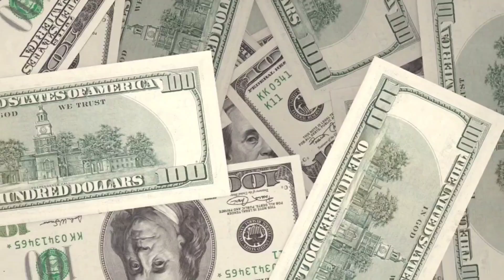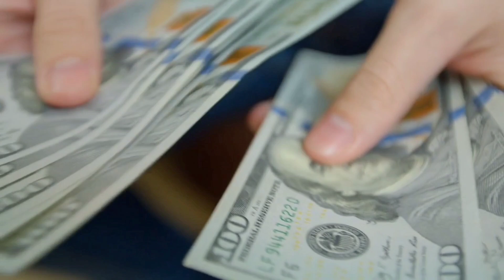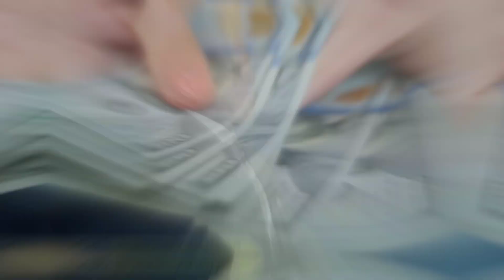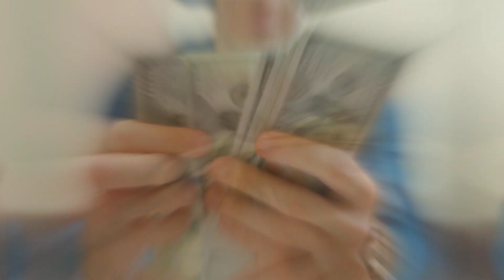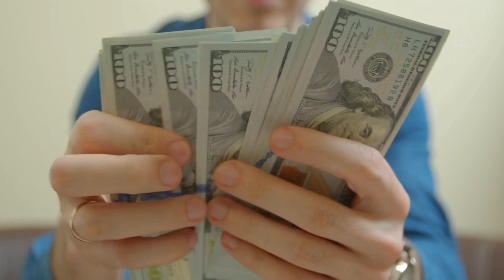Apostle Gino Jennings Calls Out Every False Preacher | The Danger of a Shameless and Greedy Beggar!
Exposing Greed & Exploitation
Unmasking Prosperity Mega-Church Pastors: Exposing Greed and Exploitation of their followers to give beyond their means.

In this eye-opening video, we delve deep into the world of prosperity mega-church pastors and their shameless pursuit of wealth at the expense of their vulnerable followers. Join us as we shine a spotlight on the opulent lifestyles of figures like Kenneth Copeland, Benny Hinn, Joyce Meyer, Creflo Dollar, Joel Osteen, and TD Jakes.

🔍 Uncover the truth behind their luxurious mansions, fleet of expensive cars, and even private jets, all funded by the hard-earned money of faithful believers struggling to make ends meet.

📖 Apostle Gino Jennings adds a powerful perspective by referencing the scriptures to remind us of the teachings that these pastors seem to have forgotten. Discover how he passionately exposes their greed and encourages us not to sow our seeds into their bottomless coffers.

🎯 If you're tired of witnessing these "greedy dogs" exploiting the trust of their followers, this video is a must-watch. Let's unravel the hypocrisy and question the authenticity of their messages.

Join the conversation about the ethics of wealth accumulation in religious leadership and the importance of holding these influential figures accountable. Don't miss this enlightening exposé that sheds light on a topic many would rather keep hidden.